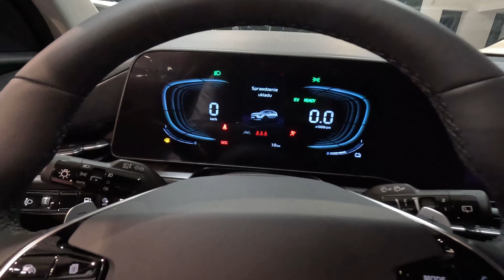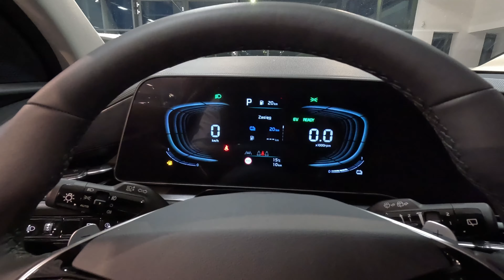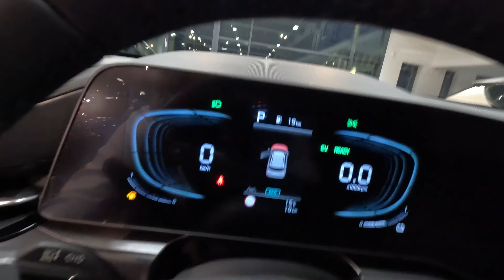WYPRZEDAŻ 2023! Kia Niro [1.6 GDI 183KM 6DCT PHEV] wersja L z pakietem Drive Wise w | Runway Red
Krótka prezentacja Kia Niro 1.6 GDI 183KM 6DCT PHEV w wersji L z pakietem Drive Wise (BCW) w kolorze Runway Red.
Zapraszam na film i na zakupy!
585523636